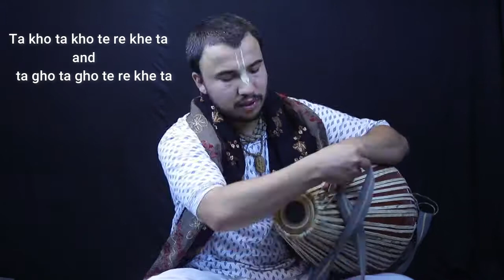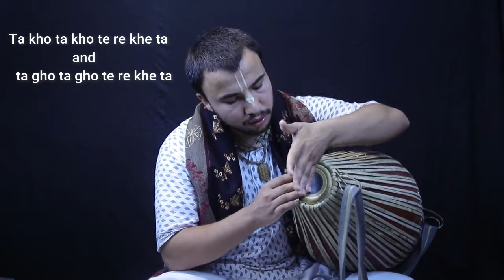MRIDANGA LESSON- 19 FINGER PRACTICE HG SATSANG GAUR DAS ISKCON POKHARA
MANTRA
TA KHO TA KHO TE RE KHE TA
AND
TA GHO TA GHO TE RE KHE TA